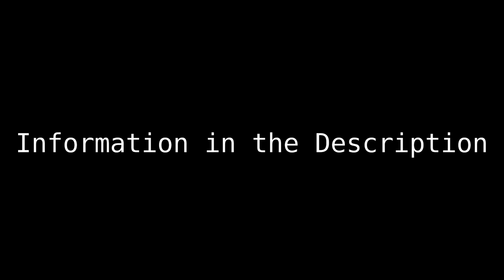My first Massdual (I will upload every version)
the deadline will be: 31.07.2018 DD.MM.YYYY
rule:
stay motivated its easy to get frustrated in a massdual and thats normal but don't give up. you might not think about it then but mistakes are good and necessary.. not only in motion design